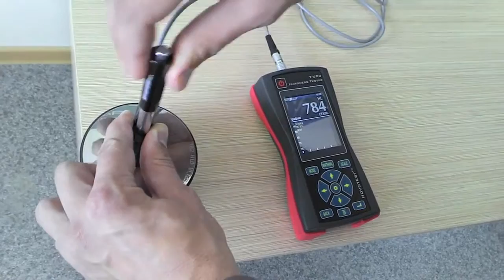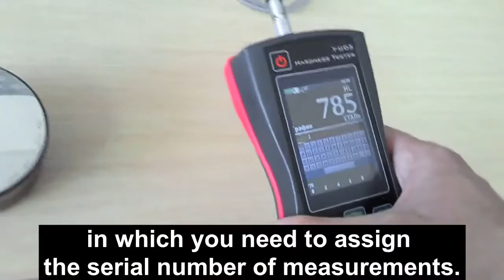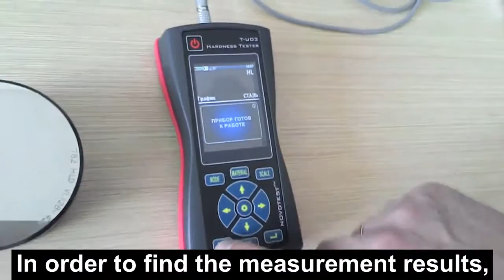Combined Hardness Tester NOVOTEST T-UD3 Camera mode sub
This video has English subtitles. Please enable subtitles.